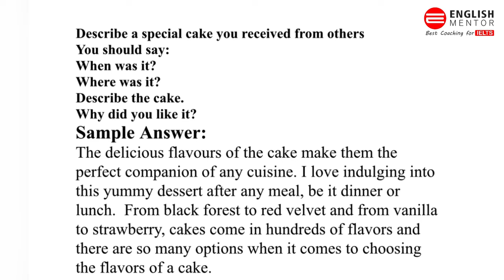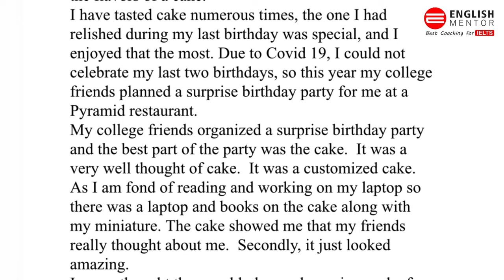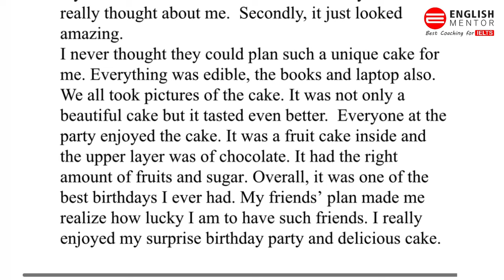Describe a special cake you received from others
Describe a special cake you enjoyed
You should say:
Where it was?
Describe the cake.
Why did you like it?

Our Key features are:
• Personalized Coaching
• Experienced